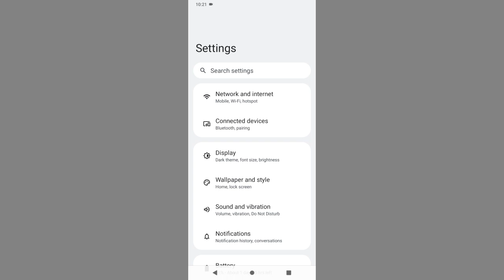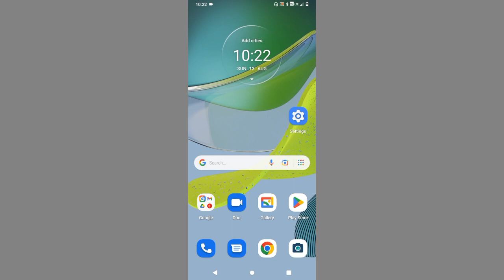Moto E13 Phone Me Display & Font Size Keyse Setup Kre l How To Apply Display & Font Size